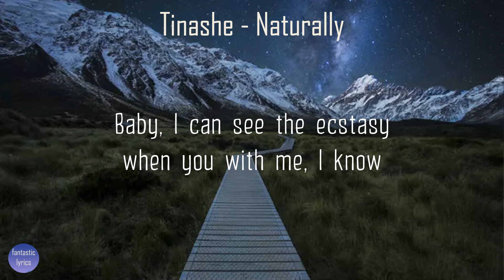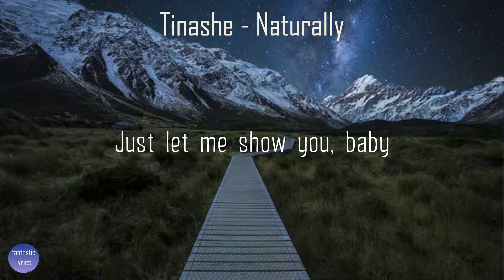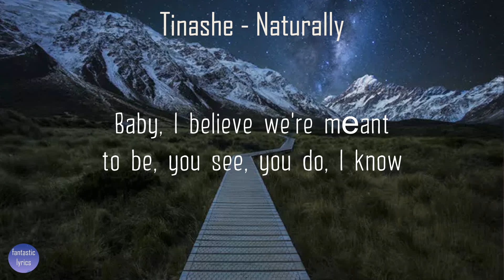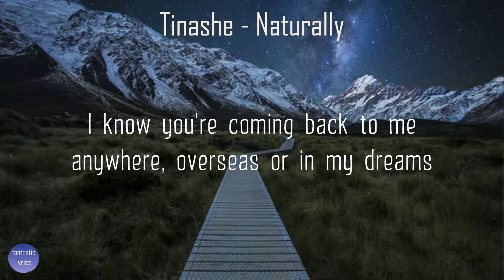Tinashe - Naturally (Lyrics) | fantastic lyrics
Lyrics:
[Verse 1]
I've been wondering why
With you, I'm at the highest of highs
Can I have you back, maybe just for tonight?

[Pre-Chorus 1]
Baby, I can see the ecstasy
When you're with me, I know
Ain't no time for jealousy
But I see she don't get you like I do, oh-uh

[Chorus]
Your body knows me, baby
Knows me, baby
Just let me show you, baby
You know it comes naturally
Knows me, baby
The shit that drives you crazy

[Verse 2]
When now and then
I think about all the nights that we spent
Don't pretend, way too close to just act like a friend
[Pre-Chorus 2]
Baby, I believe we're meant to bе
You see it too, I know
And if it was up to me, you'd never lеave
I'll make you comfortable, oh-uh

[Post-Chorus]
Oh, oh-oh, oh-oh
Oh, oh-oh, oh (You know it comes naturally)
Oh, oh-oh, oh-oh

[Bridge]
Rain to sea, fire and ice, lock and key
You and I are perfectly magnetized, gravity
Yeah, we can't escape the feeling
When it's this nice, don't even think twice
I know you're coming back to me, anywhere
Overseas or in my dreams, it's like

[Chorus]
Your body knows me, baby (Baby)
Knows me, baby
You know it comes naturally (Naturally)
Your body knows me, baby (Oh)
Knows me, baby